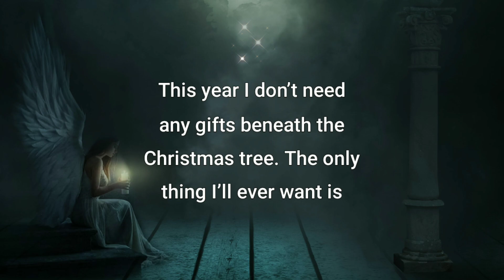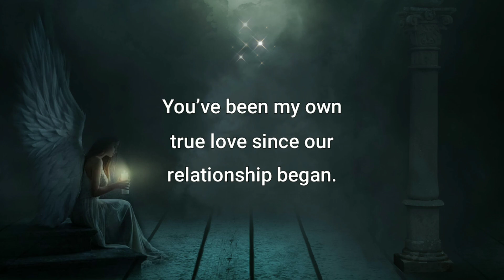You Were Chosen For Me💞 Merry Christmas My Angel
Baby thank you for being such an angel in my life. I love you so much. Merry Christmas. Share this lovely Christmas wishes with your loved one.